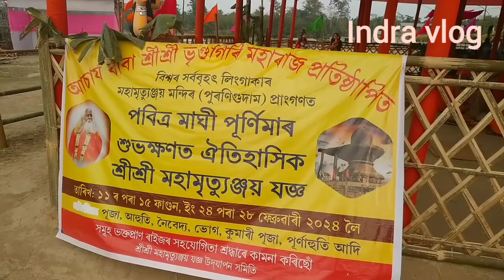Shree shree Mahamritunjy Jagga 2024//Mahamritunjy mandir Nagaon//Indra vlog//Assam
# Shree shree Mahamritunjy Jagga 2024
# Mahamritunjy mandir Nagaon
# Maghi Purnima 2924
# Jagga
# Indra vlog